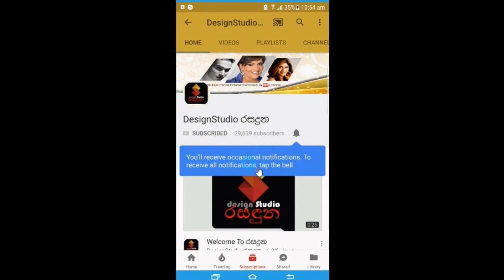අලුත බැන්ද රුවංගි රත්නායක සැමියාත් එක්ක අනුරාධපුරයේ වැදපුදා ගන්න ගිහින් තිබුණේ මෙහෙමයි.Ruwangi Rath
අලුත බැන්ද රුවංගි රත්නායක ආදරණීය සැමියාත් එක්ක අනුරාධපුරයේ වැදපුදා ගන්න ගිහින් තිබුණේ මෙහෙමයි.Ruwangi Rathnayake